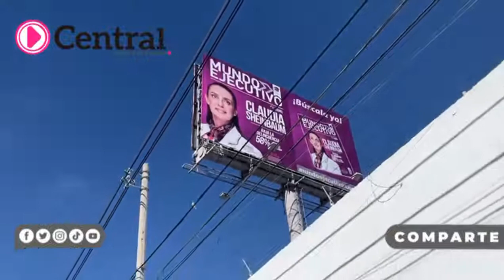Continúan espectaculares en Puebla que promocionan la imagen de Claudia Sheinbaum.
Continúan espectaculares en diversas vialidades de Puebla que promocionan la imagen de Claudia Sheinbaum.
El PAN ha denunciado ante el INE este hecho como presunto acto de campaña anticipado